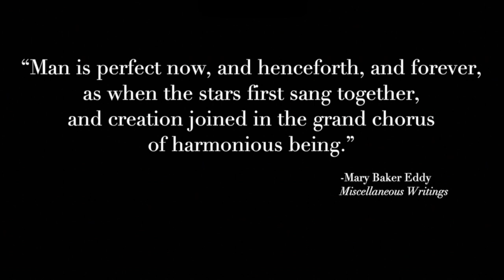Fall 2020 Principia College Orchestra Concert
Thank you for tuning into the Fall 2020 Principia College Orchestra Concert!

Directors: Dr. Joe Van Riper and Maggie McCallie

Concert Program:

Woodwind Quartet, directed by Maggie McCallie, visiting faculty.
1. Divertimento, K. 251, by W.A. Mozart, arr. Harry Gee
2. Little Fugue, by Gabriel Fauré, arr. John Jay Hilfiger
3. Serenata Espagnole (Tarrega), by Joaquin Malats, arr. Randy Stulken
4. Rag for Woodwinds by Andrea Untung

Personnel:
Emily Booth, oboe
Sarah Geis, clarinet
Ben Geis, bassoon
Maggie McCallie, flute

Principia College Orchestra, directed by Dr. Joe Van Riper

1. Holy Holy Holy, by John B. Dykes, arr. Andrew Duncan
2. What a Wonderful World,  Words and Music by George David Weiss and Bob Theiele, arr. Kathryn Griesinger
3. Piano Quintet in A Major, Op. 114, "The Trout," Movement I,
Composed by Franz Schubert (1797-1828)

Personnel:
Violins:
Sophie Hills, concertmaster
George Ghanem
David McCook

Viola:
Aubrey Hawke

Cello:
Justine Aldridge

Bass:
Bruce Bailey

Piano:
Dr. Kris Pineda